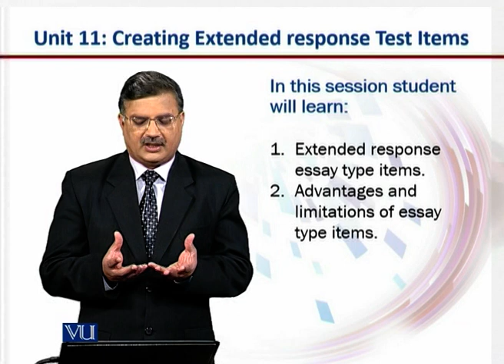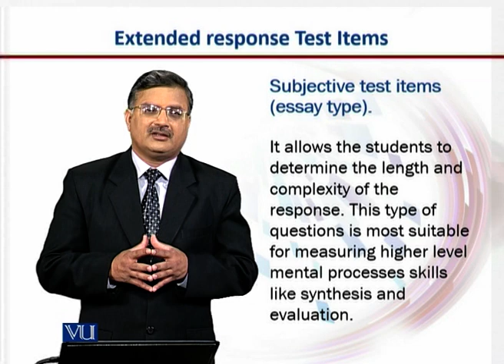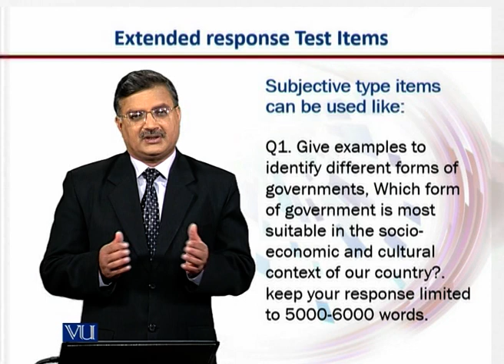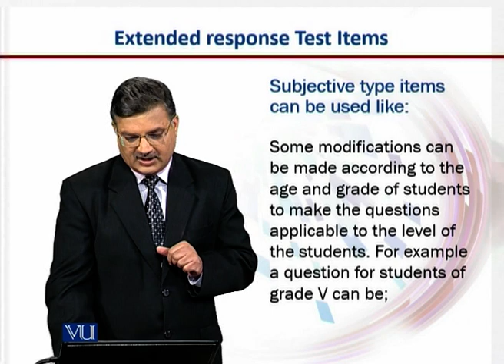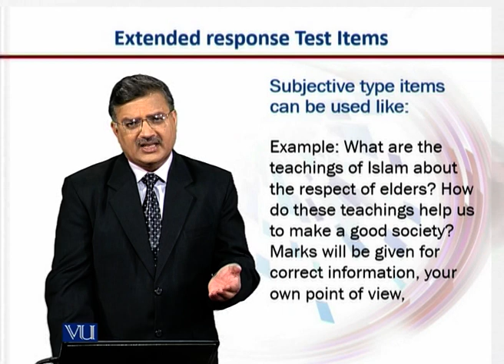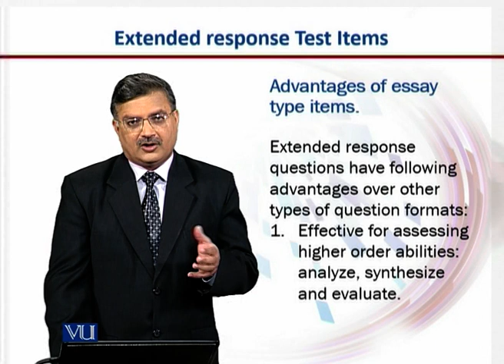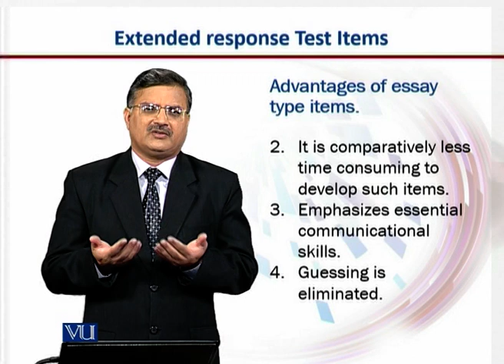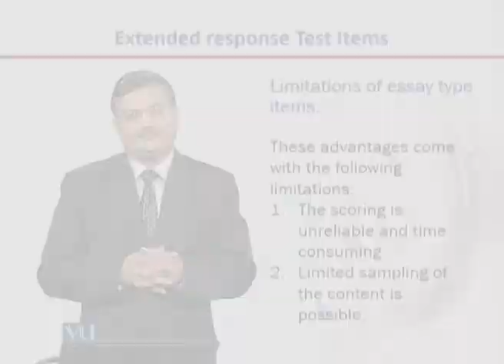Extended Response Essay Type | Introduction to e-Learning & Teaching for Faculty | VU001F_Topic068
Topic068: Extended Response Essay Type Items,
By Dr. Nasir Mahmood